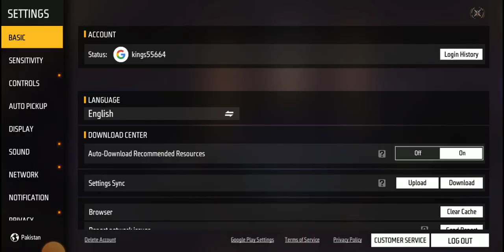Know I am back so free fire is .I play cs ranked .master gaming 0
. master gaming 0